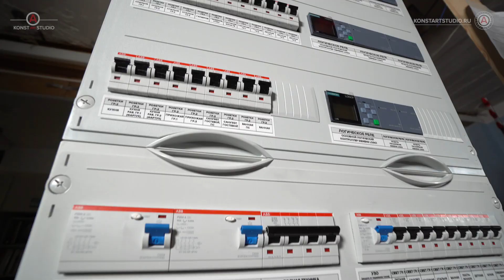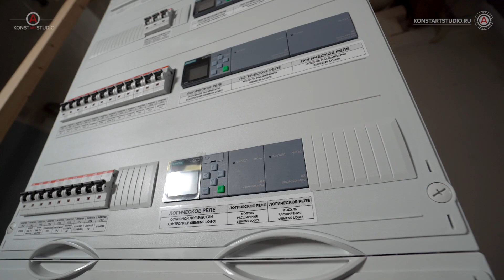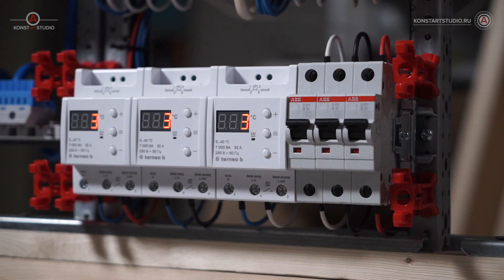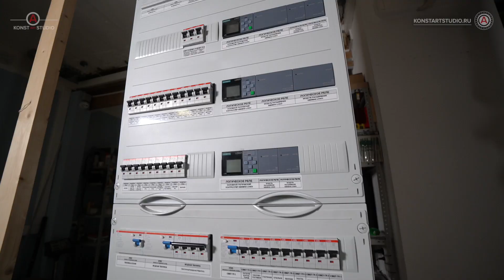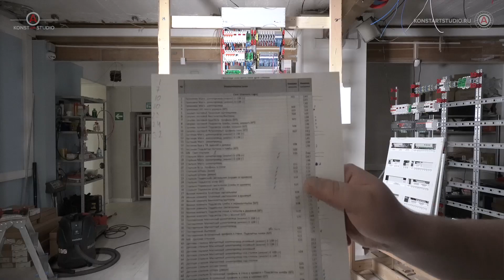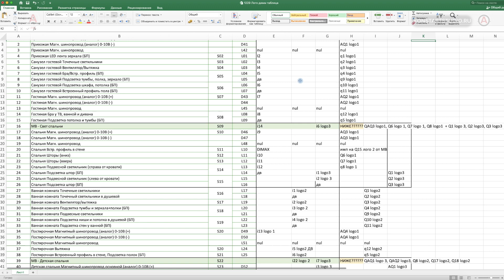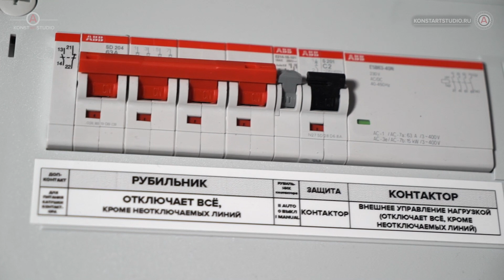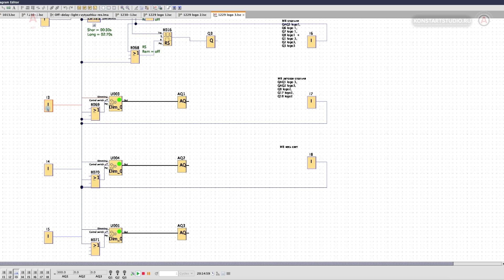Электрощит с резистором для квартиры. Диммер 0-10В, Triac, Siemens Logo | KonstArtStudio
#0-10В#1-10В#ДИММЕР
📱 Рассчитайте стоимость вашего щита сами на калькуляторе:
⚡ Заказать сборку или проект электрощита для ВАШЕГО
     объекта. Работаем по всей России и СНГ.
Безопасно. Современно. Надежно:
konstartstudio.ru
Услуги, цены, сроки:
Этот щит мы сдали еще в феврале 22г. Интересный щит для квартиры в Москве в ЖК ВТБ Арена Парк. Умного дома тут нет (от него заказчик сознательно отказался).
Тут достаточно простая автоматизация света и других систем.
В щите используются аналоговые модули Siemens Logo для управления светом 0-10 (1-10)В, а также диммеры Theben Dimax 534 для управления светом по TRIAC.
Обо всём этом рассказываю в этом видео.
Поддержать РУБЛЁМ (можно $):
СБЕР:
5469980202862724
Тиньк:
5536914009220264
ЯНДЕКС:
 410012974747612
Техника для съемки:
Sony rx100mIV
Sony a6400
Стаб Zhiyun Crane
Штатив KH-Benro
Полезные видео:
Заказ сборки щита, проектирование, трассировка, электромонтаж:
Видео и аудио материалы являются собственностью автора и соавтора (KonstArtStudio, KonstArtProduction, Kart_Lab, Константинов Илья Константинович, zDay, Антон Русаков) (за исключением материалов, полученных от 3-х лиц).
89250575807 WhatsApp, telegram, смс, звонок
konstartstudio.ru